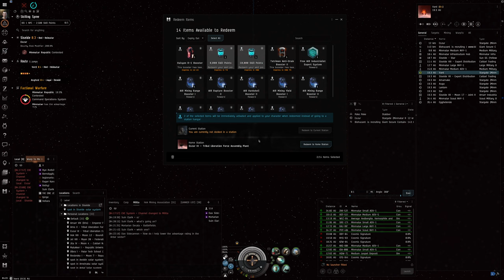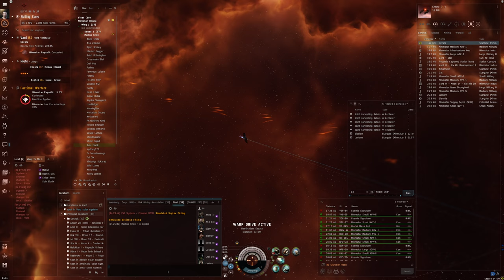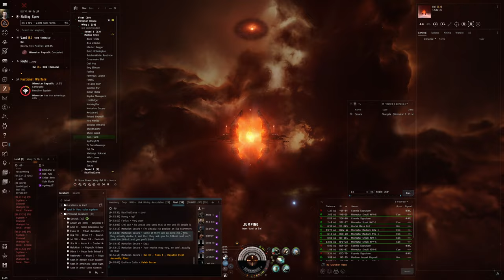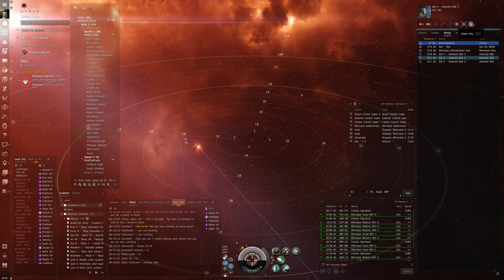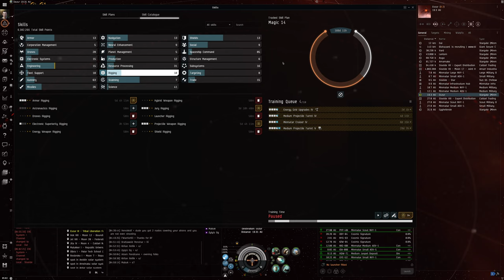Hello World: EVE Online Alpha Experience, Day 142